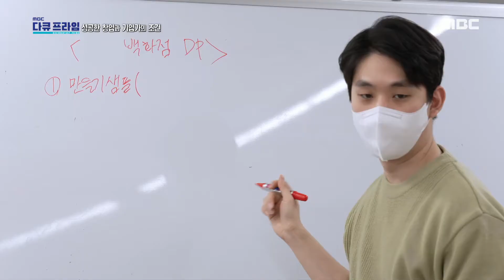[MBC 다큐프라임] 세상에서 가장 안전한 장난감을 만들겠다고 결심한 청년 대표!, MBC 220313 방송